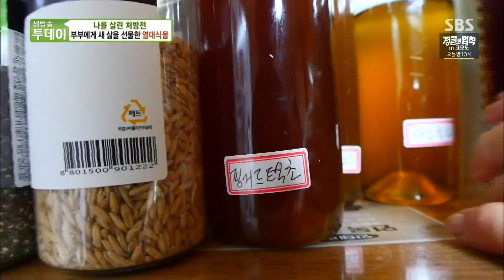부부에게 새 삶을 선물한 열대식물 이야기 @생방송 투데이 1941회 20170818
전립선 비대증을 겪고 있는 남편의 건강을 되찾아준 열대식물에 대한 이야기를 들어본다.